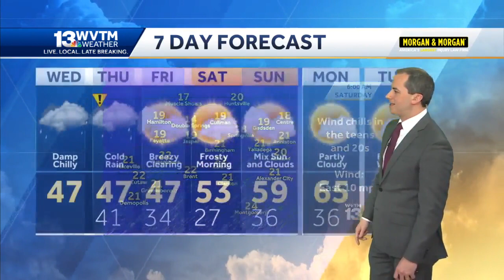Damp and cold today but Thursday will be a soaker